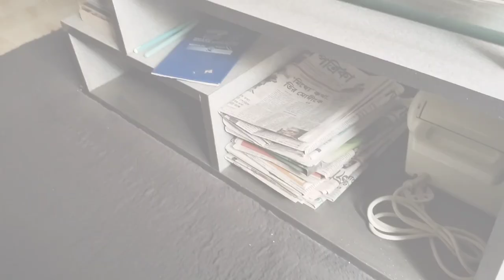Aj Mink Ki Banalo❓